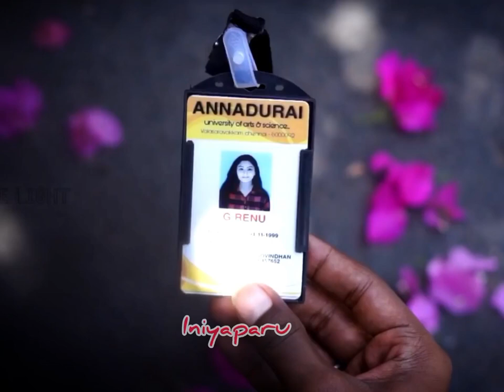eppo naanum jodi sera poren🥺❤️💯